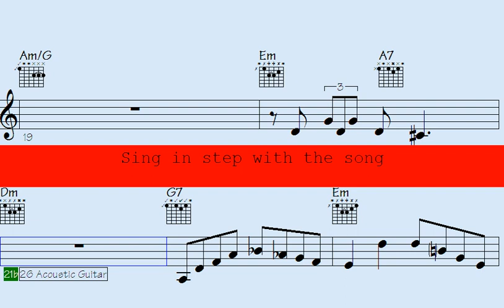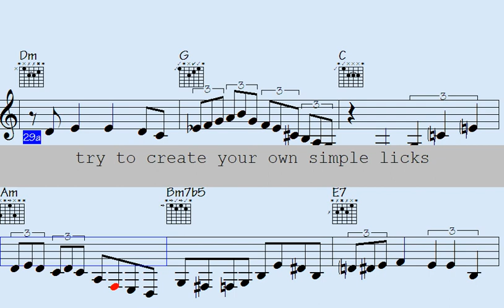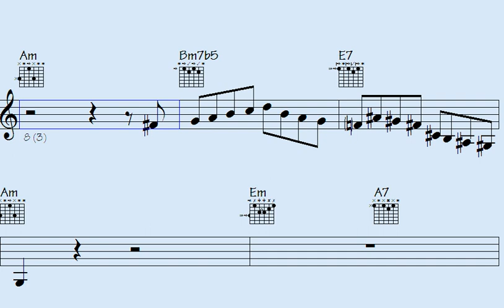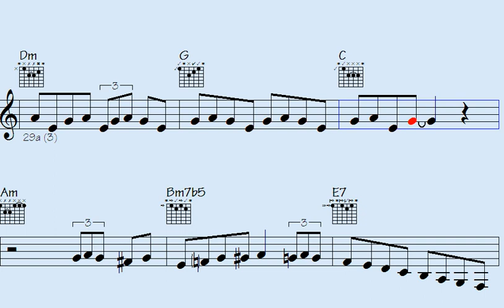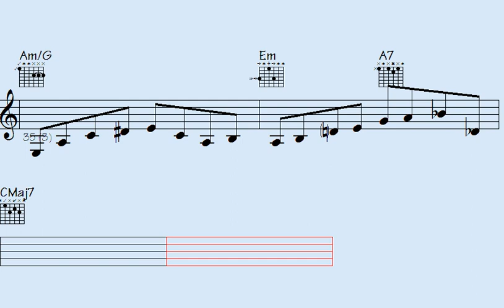🔸Get Ready to Rock with 'Gnarly Touch' - The Ultimate Music Experience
l2k 90-173